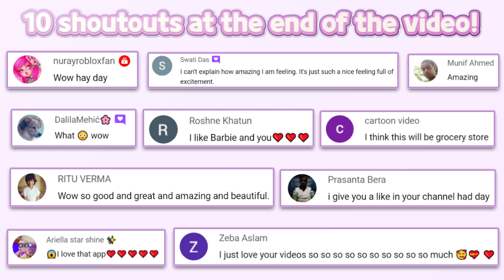The Night of the Rabbit #1 | Daedalic Entertainment | Adventure game | Fun Game for Kids | HayDay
🐰The Night of the Rabbit #1 | Daedalic Entertainment

⚠“The Night of the Rabbit” is a Paid Game.

Lose yourself in a tale of magic and wonder, where anything is possible and where nothing is quite as it seems: join young Jerry and follow a peculiar white rabbit to the wondrous realm of Mousewood, a land where critters can speak and where mystery abounds.